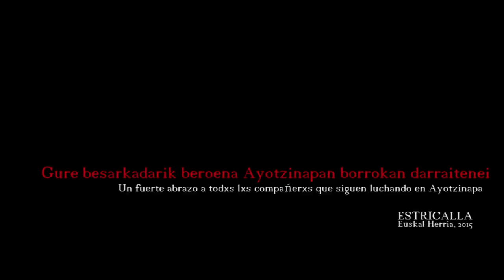'Bobsleigh' / Estricalla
Estricalla taldearen 'Bobsleigh' kantuaren bideoklipa. 'Hutsartea' diskoaren aurrerapen kantua.
Bideoa eta edizioa: Hodei Esteban